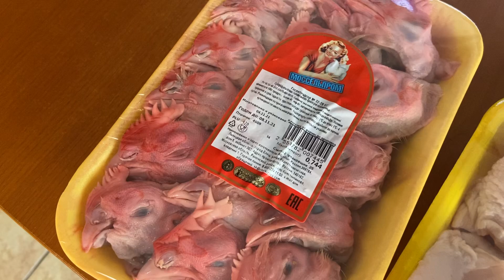Дал собакам 5 минут , чтоб съесть всё мясо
Питбуль Джина и немецкий боксёр Тайсон. Купил три подложки с куриными шейками, головами и спинками

💰Карта Альфа-Банк- 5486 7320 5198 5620
💰 СБЕРБАНК- 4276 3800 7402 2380 Цветков Д.А